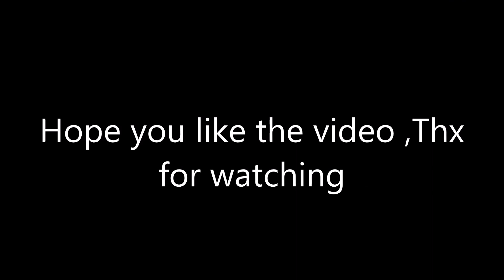Planespotting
You tube Aviation